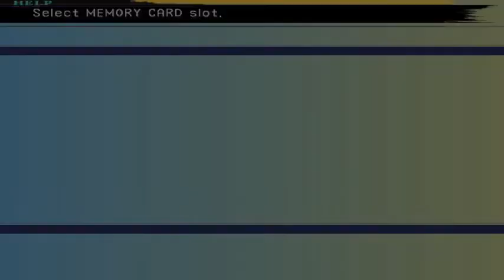Let's Play Final Fantasy 10 (P27of60) | Necroscope86 Archive